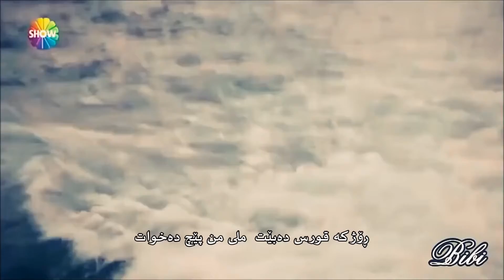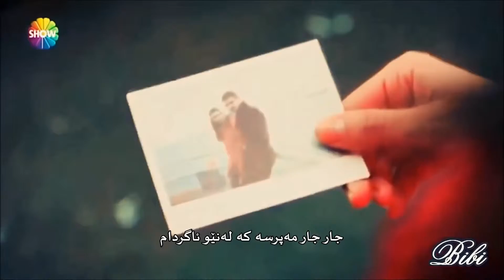Nur And yigit Kurdish song